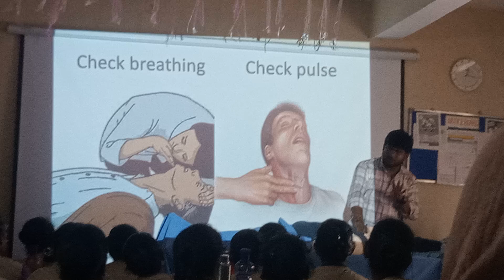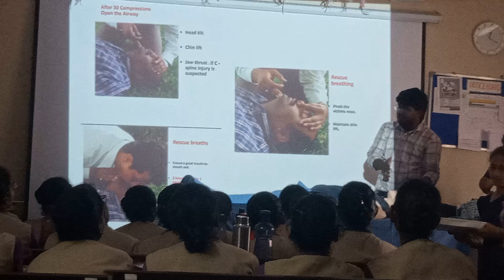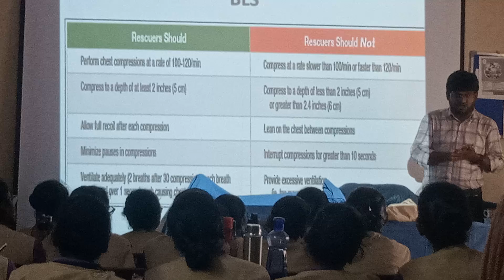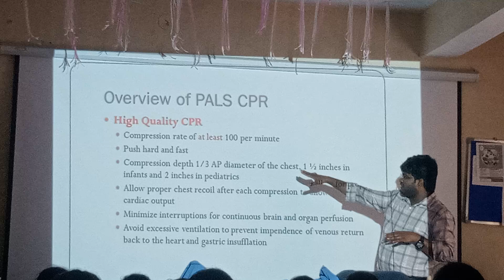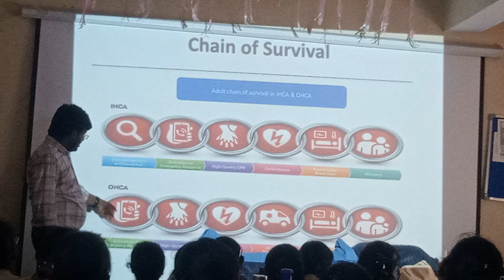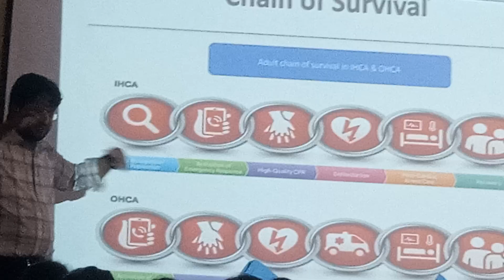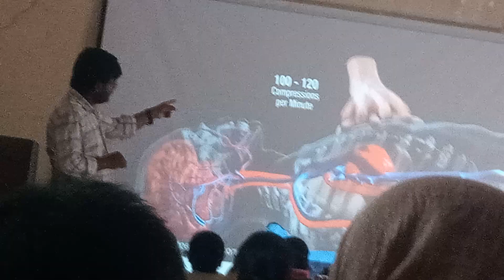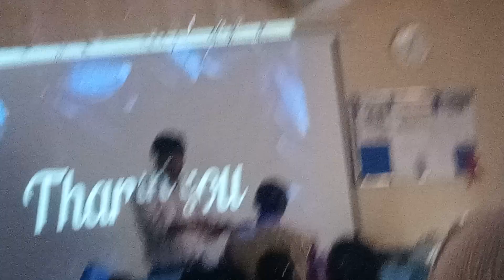CPR Demonstration done by Doctor at govt college of nursing mancherial